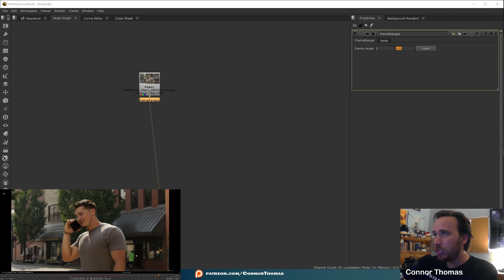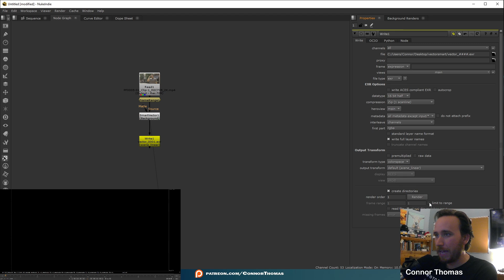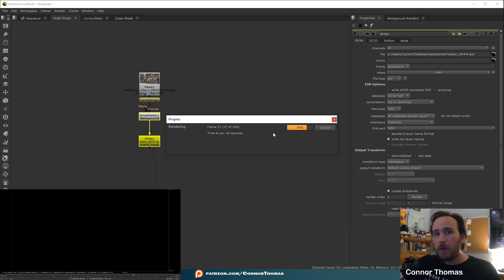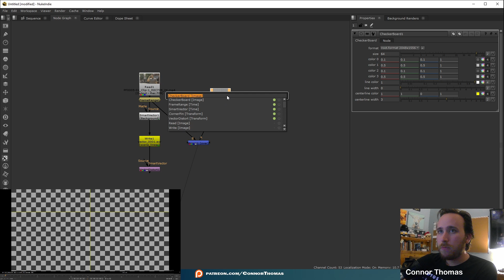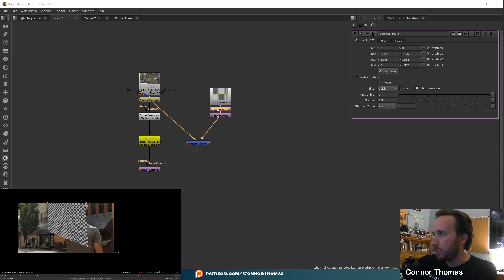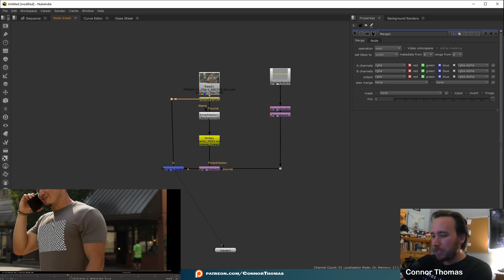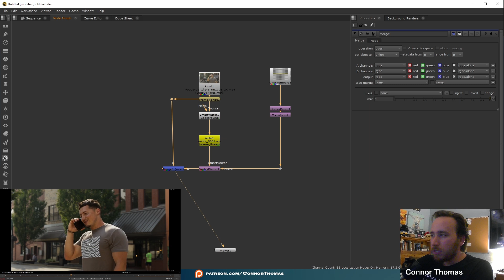Using SmartVectors to create soft body tracking in Nuke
Welcome to our comprehensive tutorial on using SmartVectors in Nuke to do Soft Body tracking for T-Shirts and Flags. You can use this method to track anything onto any surface.

Tools Used:
Nuke: For compositing, color correction, and final touches.
Additional Resources:
Nuke official documentation: Nuke Docs
Support Us: